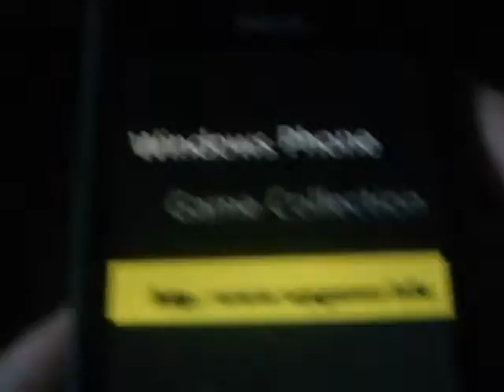Windows Phone Game Spacerocks! Reivew